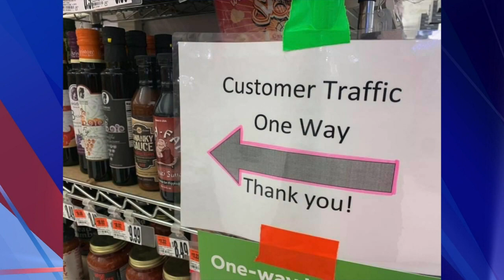WorkinCT: How working in a grocery store has changed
One way traffic, some empty shelves--how has working in a grocery store changed since COVID-19?